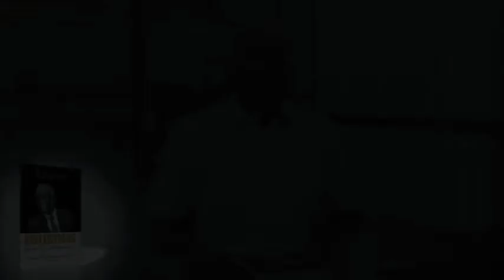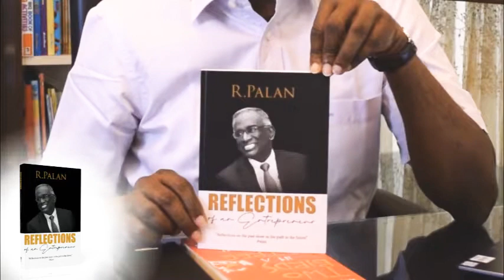Tan Sri Dr. R.Palan Reflections of an Entrepreneur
There is a saying that life can only be understood backwards; but it must be lived forward. Numerous crystal ball gazers and futurists tend to predict what the future of the world will look like yet, for those who aspire to achieve their goals, there is a need for each one to reflect, pause and act to sustain their entrepreneurial journeys.
    Palan’s collection of 25 short essays on five key areas such as Education, Work, Entrepreneurship, Politics and Life experiences aim to provide a sharp and thoughtful perspective for everyone wanting to chart, survive, prosper and sustain their journey in this highly unpredictable and competitive world.

Ananth Raman
UPS Foundation Professor
Harvard Business School
USA

Reflections of an Entrepreneur is insightful and fun.  Dr. Palan draws upon incidents from his personal and professional experience, and weaves it together with research on a wide range of topics in this lovely collection of essays.
The book will make you think more deeply about a number of topics, including the future of work, AI, the future of education, crisis management, identity politics and hero worship in our societies.
Read this book if you are, or aspire to be, a leader in business or of course, an entrepreneur. Even better, discuss the chapters that resonate most with one or more close friends, ideally someone who disagrees with you on some of these issues. The founding dean of the Harvard Business School said, “The purpose of business is to make a decent profit decently. This book will help you do that”.

Associate Professor
Dr Annette Foley
School of Education
Federation University
Australia